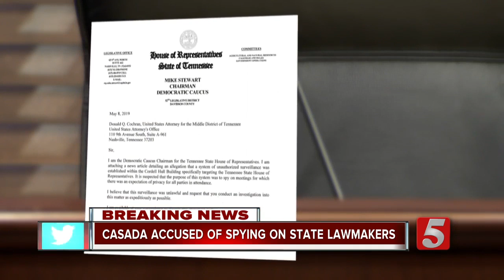Casada accused of spying on state lawmakers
Democrat lawmakers demanded the resignation of Speaker Glen Casada and accused him of spying on state lawmakers.